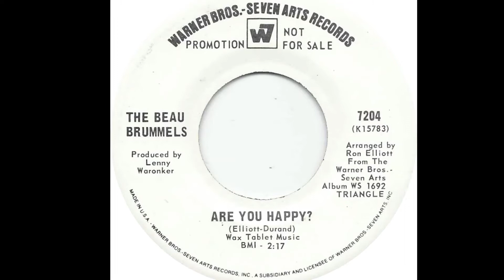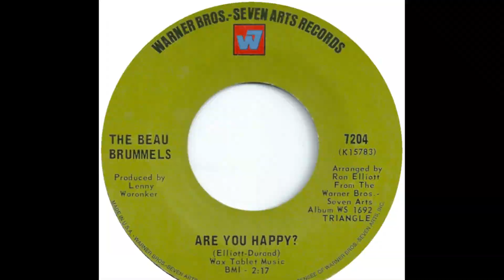The Beau Brummels "Are You Happy?" promo 45 mono vinyl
Written by Ron Elliott and Bob Durand
Produced by Lenny Waronker
Arranged by Ron Elliott
Released June 1968 as a B-Side to "Lift Me" which did not chart.
Featured on the 1967 Warner Brothers Records Lp "Triangle"

Ron Elliott – guitar, arranger, vocals
Ron Meagher – bass, guitar, vocals
Sal Valentino – vocals, vocal arranger
Van Dyke Parks – harpsichord, keyboards
Carol Kaye – bass
James Burton – guitar
Donnie Lanier – guitar